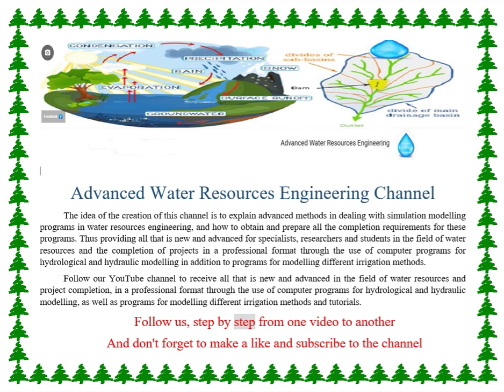Advanced Water Resources Engineering Channel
The idea of the creation of this channel is to explain advanced methods in dealing with simulation modelling programs in water resources engineering, and how to obtain and prepare all the completion requirements for these programs. Thus providing all that is new and advanced for specialists, researchers and students in the field of water resources and the completion of projects in a professional format through the use of computer programs for hydrological and hydraulic modelling in addition to programs for modelling different irrigation methods.